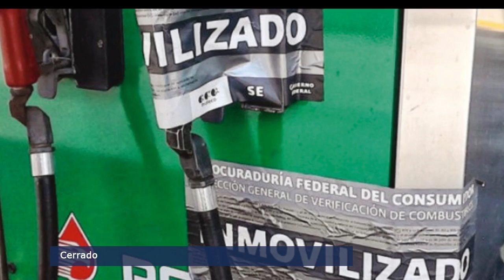El Punto Crítico de la Noticia 2017-02-13